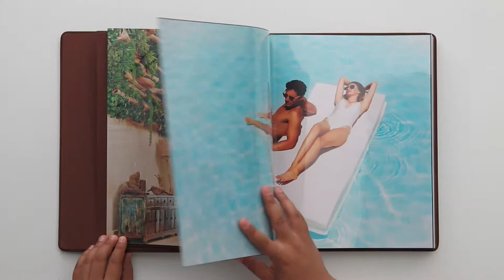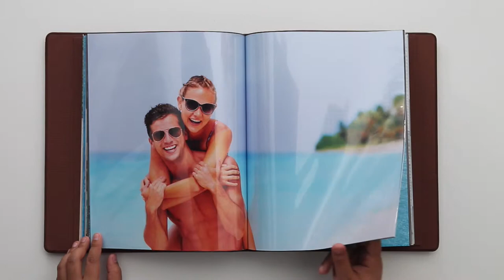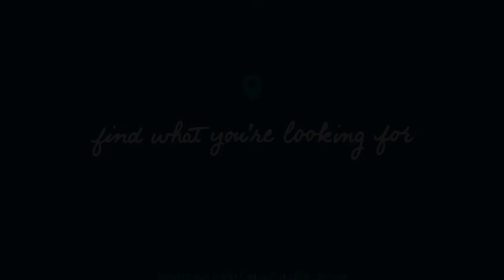Steve Boxall Photography Portfolio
Steve Boxall is a Miami, FL based photographer with Wonderful Machine.